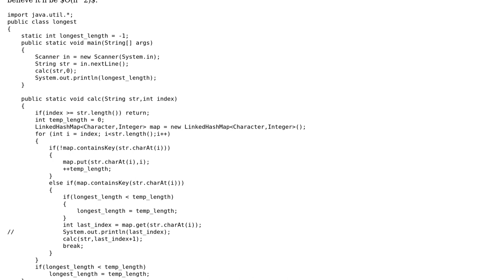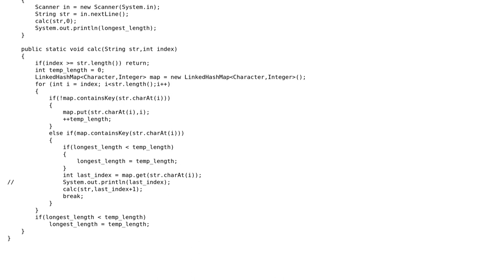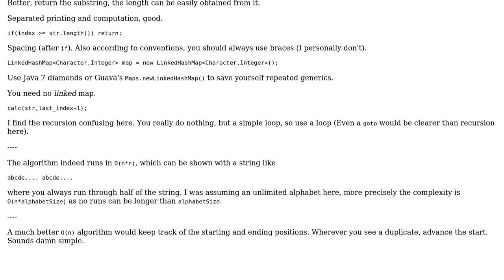Finding the longest unique sub-string in a string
With thanks & praise to God, and with thanks to the many people who have made this project possible! | Content (except music & images) licensed under CC BY-SA | Music | Images & others | With thanks to user maaartinus user Jamal user aandis and the Stack Exchange Network Trademarks are property of their respective owners. You are responsible for your own actions.